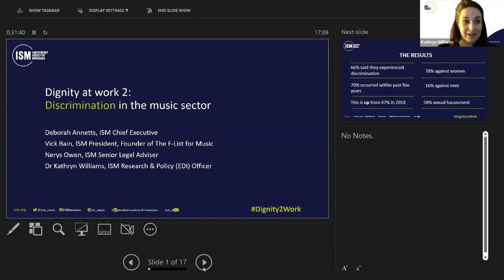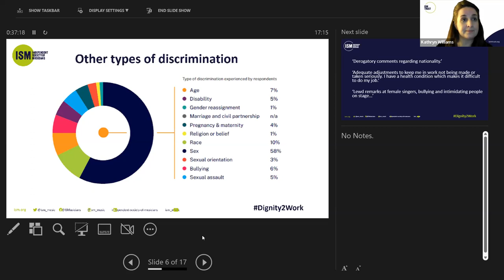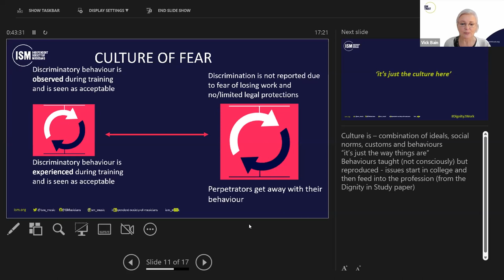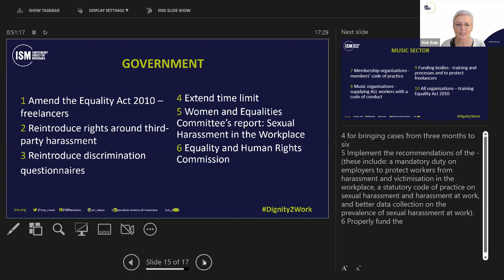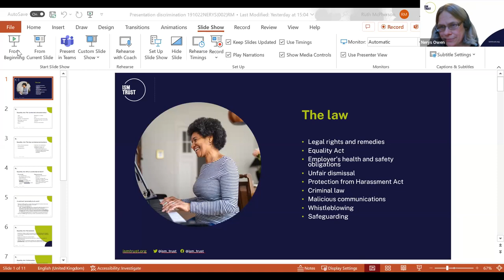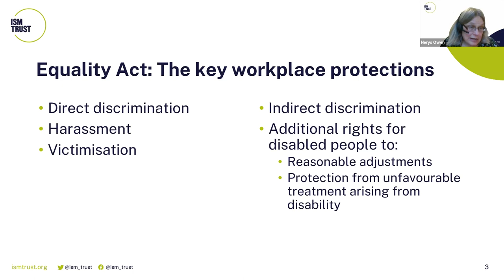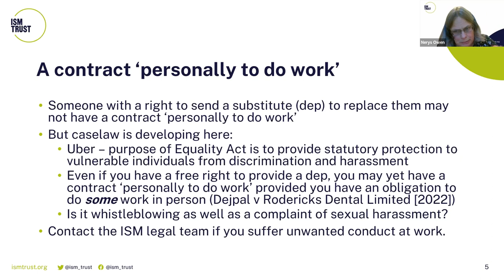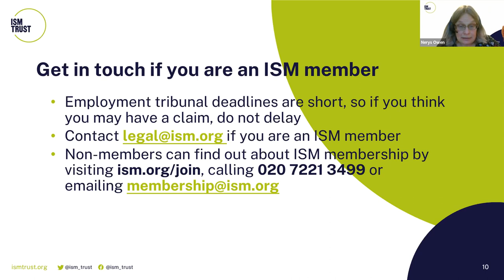Dignity at work 2: Discrimination in the music sector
In this free ISM Trust webinar, we discuss the ISM’s latest research report, 'Dignity at work 2: Discrimination in the music sector'. This major new report exposes the devastating scale of discrimination, including sexual harassment and racism, experienced by the music workforce.

Discover what needs to change in terms of culture, internal regulation and the law, what employers can do to protect both employees and freelance workers, and what you can do if you experience discrimination.

This webinar was presented by the authors of the report, ISM President Vick Bain and ISM Research & Policy Officer Kathryn Williams, alongside ISM Senior Legal Advisor, Nerys Owen, with an introduction from the ISM's Chief Executive, Deborah Annetts.